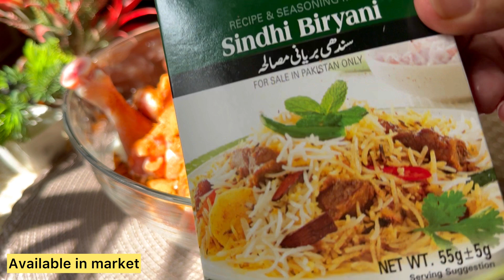Sindhi chicken Biryani|step by step resturants style Sindhi biryani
Sindhi chicken Biryani is most famous taste of biryani it's almost same except some ingredients and steps. Potatoes in sindhi  biryani is commonly used which differ it from other methods of biryani.

More recipes of different tasts of biryani